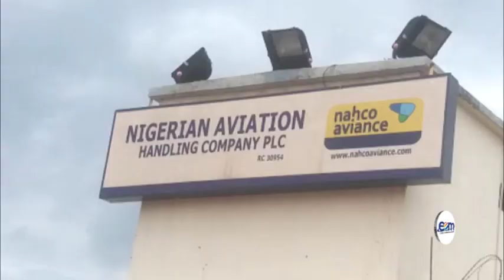PRECISION AVIATION HANDLING SERVICES LTD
.Dr. Sam Oluwole Chairman / CEO of Precision Aviation One The 100 Distinguished CEO's In Nigeria..